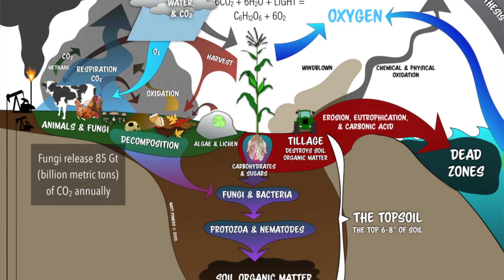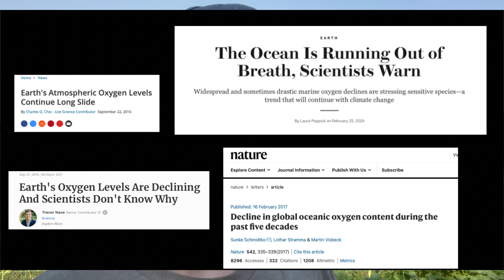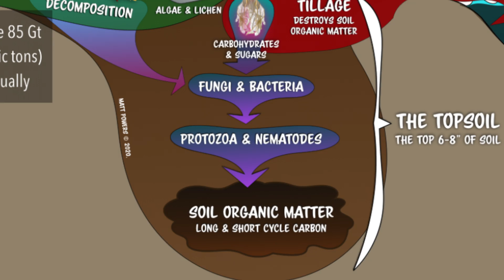CO2 is the FUEL of Nature & Plants are the ENGINE with Matt Powers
If you shrink the engine, you can flood the engine with the same or even less fuel. It's just that simple. We've killed the mature forests, the coastlines, and grasslands - they produce our oxygen. It's how our world survives day by day, season by season.

Get Past the Narratives - Dive into the actual Science of Soil & our World!!

JOIN US THIS SEASON in Regenerative Soil & Save $500!! But SignUp Soon Because It All Starts MONDAY!!!